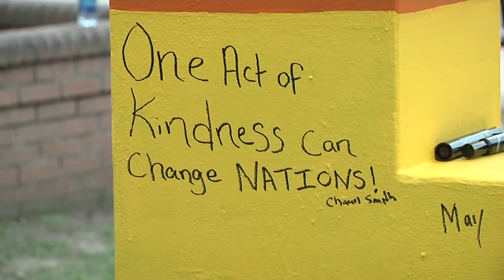Carly Laing Orlando Shooting Candlelight Vigil